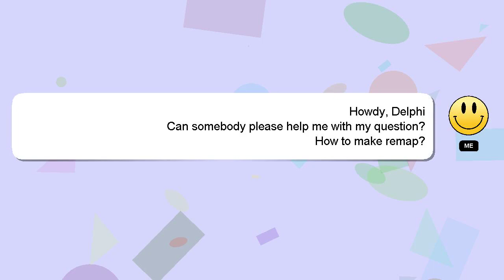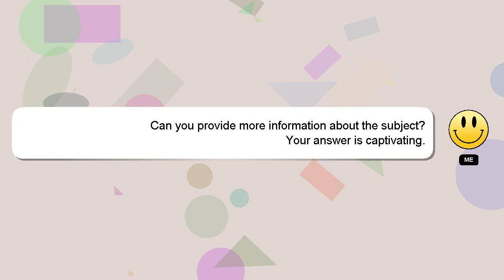How to make remap?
A brief introduction of myself, Salutations, my name is Delphi. I help you answer your questions. - How to make remap?

A 'heart' from me will indicate my appreciation for your answer.

*2 What we are experimenting :*